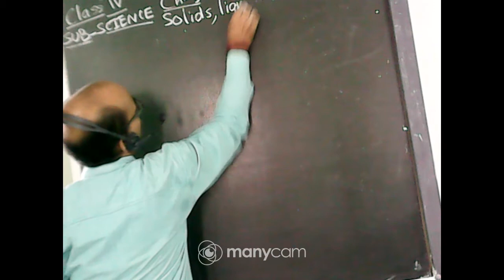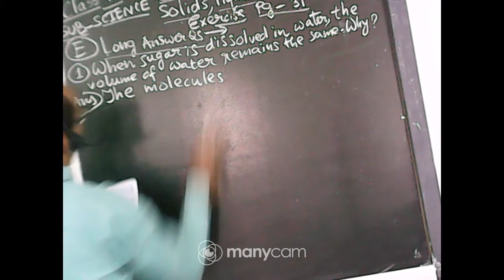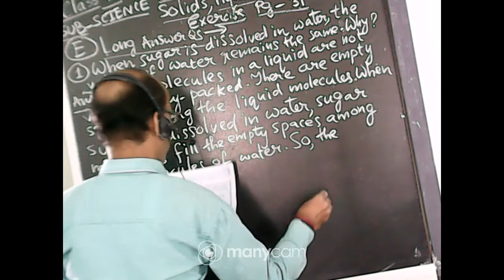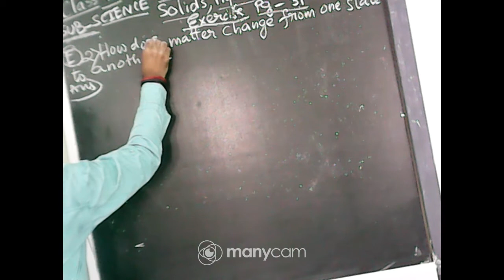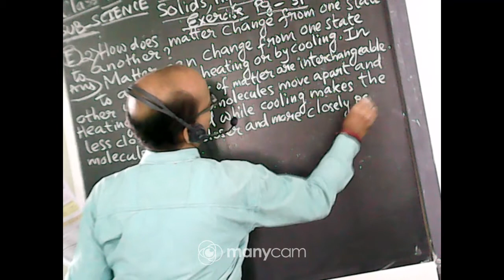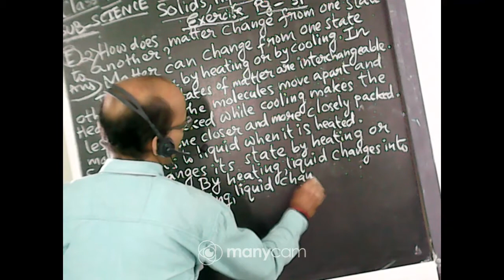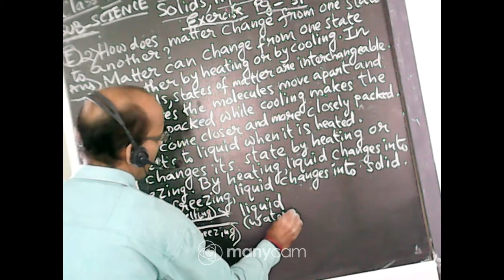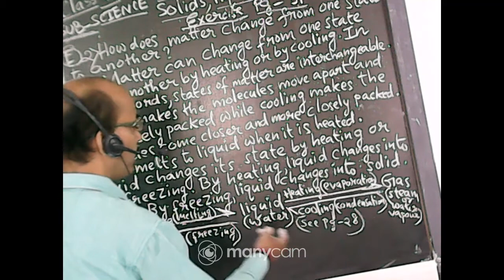CLASS IV SCIENCE LIVE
TEACHER : JOYDEEP CHATTERJEE